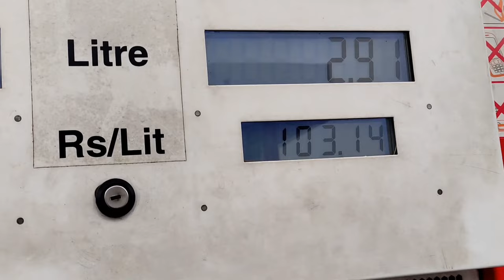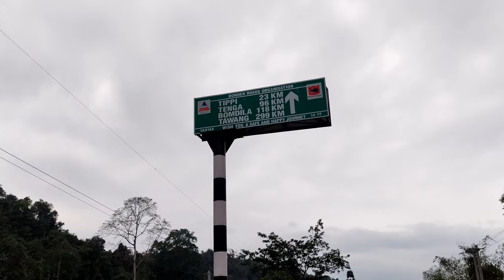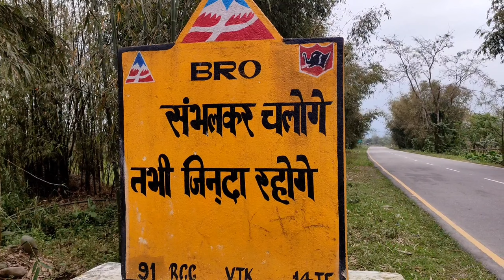Ki Ahi Palu || Assamese Vlogs || Biplab Das || Tezpur University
Ki Ahi Palu || Assamese Vlogs || Biplab Das || Assamese Vlog || Biplab Das Tezpur University || African Bhaluk